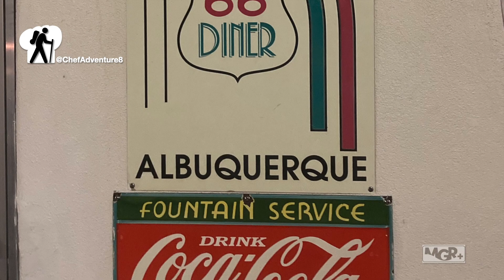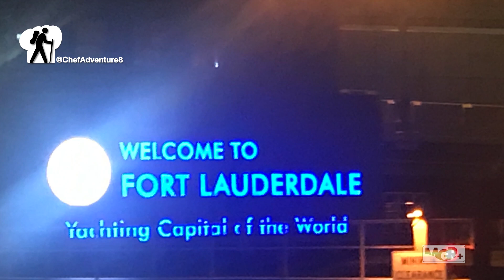Utah - Ft Lauderdale HD 1080p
Regreso a Florida en carro, usando por Denver, concierto de Desorden Publico.